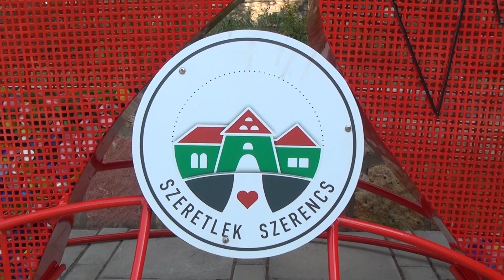EGYÜTT DOBBAN A SZERENCSIEK SZÍVE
Dupla Kupakgyűjtő szívet készített Kretovics István, a Kisgép és Fénycentrum vezetője a szerencsieknek a Szeretlek Szerencs civil szervezet megbízásából. A helyiek más települések példáján felbuzdulva régóta szerettek volna egy ilyen alkotást elhelyezni a város egyik frekventált területén, ahol bárki bedobhatja PET palackja kupakját egy nemes ügy érdekében. Ezzel a helyiek álma is valóra vált, hiszen a városban a Polgármesteri Hivatal előtti téren helyezték el a színes alkotást. A Nyiri Tibor, polgármester és az önkormányzati képviselők pénzügyi támogatásából elkészült szívek az összefogást és természetesen karitatív célokat is szolgál. A kisebbik gyűjtő bedobó nyílását a gyerekek könnyen elérik , amelybe bele tudják dobni a kupakokat, míg a nagyobbikba a felnőttek használhatják. A kupakok ellenében kapott pénzt jótékony célra fordítják majd. A város vezetője és a képviselő testület tagjai közösen dobták be az első kupakokat, tehát most már mondhatjuk, hogy innentől kezdve együtt dobban a szerencsiek szíve a jótékonykodás jegyében.